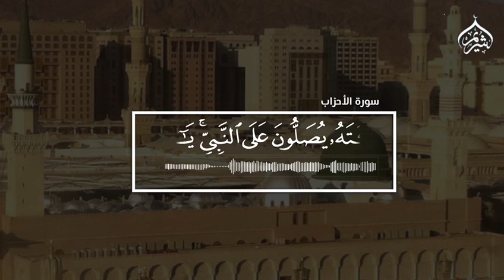الصلاه_على_النبي يوم_الجمعه سعود_الشريم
حسابات موقع أ.د.
الموقع